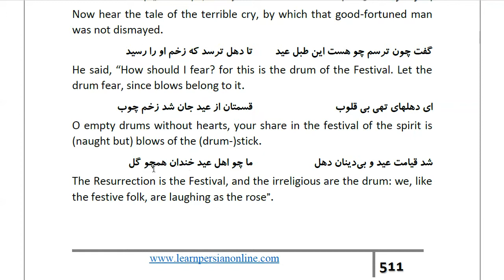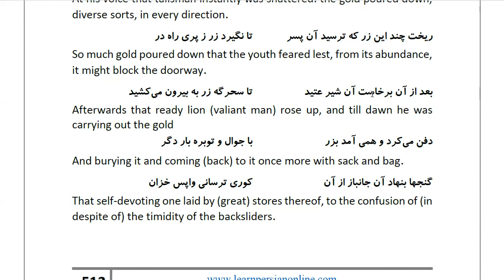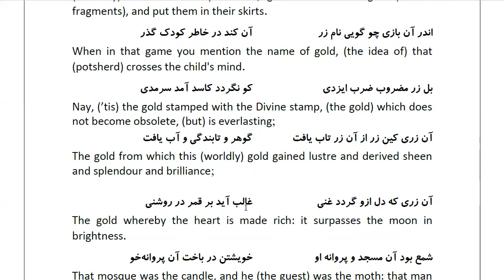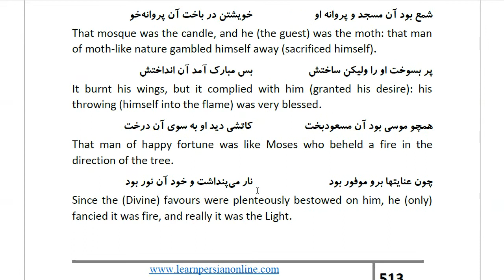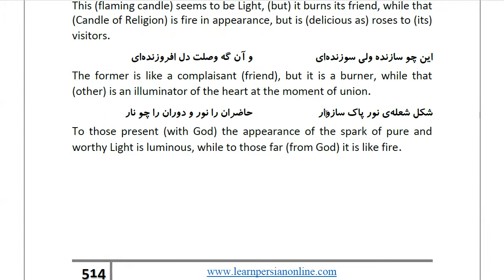Masnawi Rumi: In Farsi with English Translation: Part 500: How the talismanic cry came